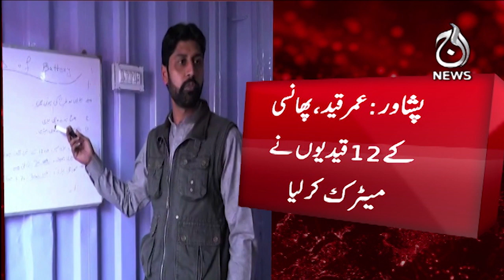12 prisoners have completed their matriculation in Khyber Pakhtunkhwa - Aaj News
12 prisoners have completed their matriculation in Khyber Pakhtunkhwa - 04 September, 2023 - Aaj News

Spot Light With Munizae Jahangir:
shorturl.at/gwFU6